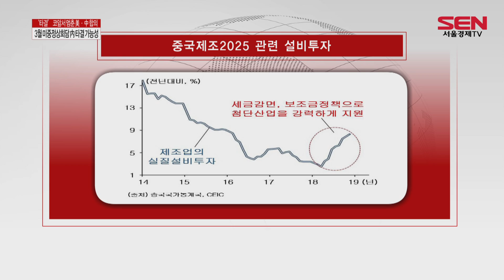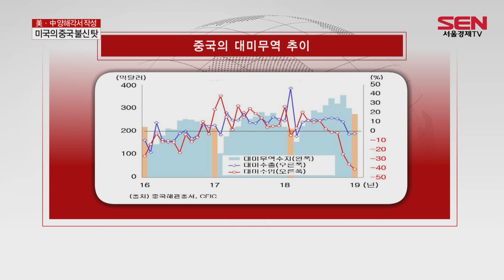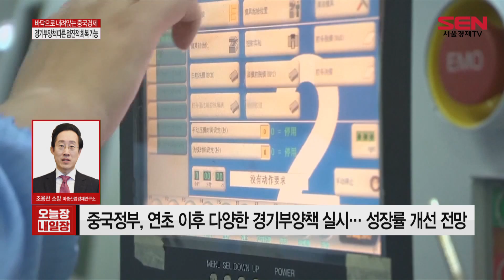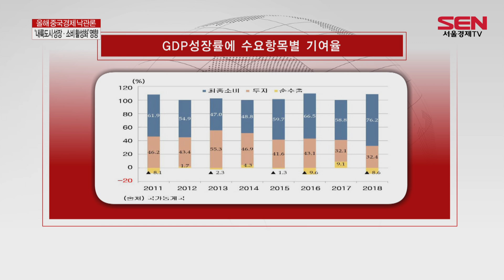조용찬의 이슈칼럼 - 미중간 무역협상 따른 중국경제 영향 분석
1. 합의점 찾아가는 미중간 무역협상… 진전 상황은?
- 美·中, 무역불균형 시정 및 위안화환율 안정 관련 합의점 논의
- 인위적 위안화환율 조작 관련 하락 유도 금지 합의
- 산업 보조금지급 및 국유기업 우대정책·벌칙규정 등 이견 여전

2. 3월 미중정상회담 통한 합의안 타결 가능할까?
- 中, 미국과의 무역 합의 시 체제부정 및 위법행위
- 中 위안화환율 안정 세부기준 관련 합의 진통 예상
- 양국 이견 따른 난제 산적 속 3월 미중정상회담 개최 불가피

3. ‘둔화 여력’ 중국경제, 회복 국면 도래 시기는?
- 中 1Q 실질GDP성장률, 무역전쟁 여파에 6% 이하 하락 가능
- 중국정부, 연초 이후 다양한 경기부양책 실시… 성장률 개선 전망
- 상반기 中 실질GDP성장률, 6.1~6.2% / 하반기 6.3~6.4% 기록 전망

4. 중국경제, ‘중진국 함정’ 속 ‘성장 한계’ 직면 가능성은?
- ‘중진국 함정’ 빠진 中, 신흥국 추격 및 선진국 견제 ‘이중 압박’
- 중국 경기부양책, 잠재적 부실채권 위험도 상승 우려 상존
- 눈 앞 불씨 끄기에 급급한 중국, 2~3년 뒤 큰 위험 직면 우려